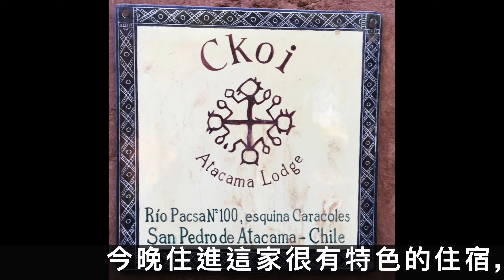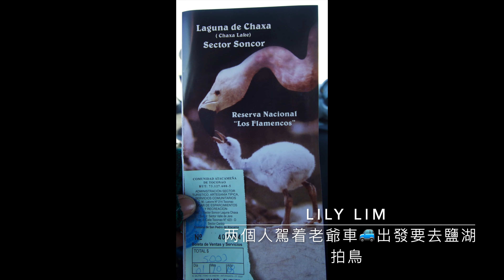Andean Flamingo 安第斯红鹳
安第斯红鹳（学名：Phoenicoparrus andinus）：又名安第斯火烈鸟。体长102-110厘米，体大而甚高，是一种体羽偏粉色的水鸟。嘴粉红而端黑，嘴形似靴，颈甚长，腿长，红色，两翼偏红。亚成鸟浅褐色，嘴灰色。
通常栖息于河流湖泊附近的浅滩上，是一种非常著名的涉禽。常结成数十至上百只的大群一起生活，飞行时颈伸直。多立于咸水湖泊，嘴往两边甩动以寻找食物。在浅滩用芦苇、杂草、泥灰营造圆锥形巢穴。性机警、温和，善游泳，但很少到深水域，飞行慢而平稳。以水中甲壳类、软体动物、鱼、水生昆虫等为食。
主要分布于秘鲁、智利，玻利维亚和阿根廷（仅限于安第斯山脉）。北京动物园1973年首次饲养展出安第斯红鹳，1976年繁殖成功。火烈鸟寿命长，达到了50岁。

The Andean flamingo (Phoenicoparrus andinus) is a species of flamingo native to the Andes mountains of South America. Until 2014, it was classified in genus Phoenicopterus.[2] It is closely related to James's flamingo, and the two make up the genus Phoenicoparrus. The Chilean flamingo, Andean flamingo, and James' flamingo are all sympatric, and all live in colonies